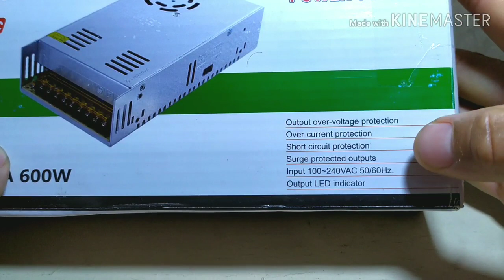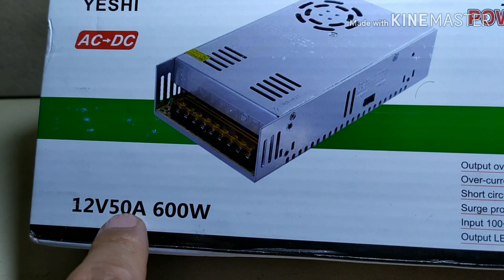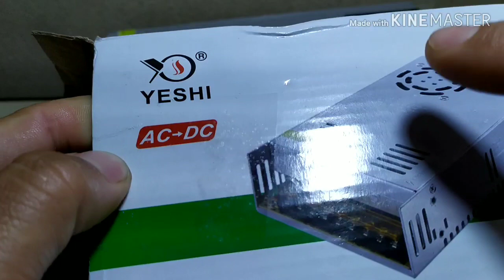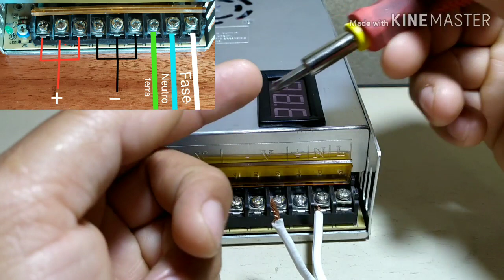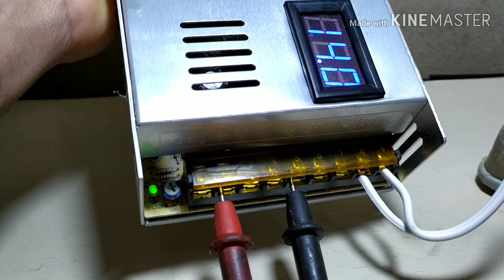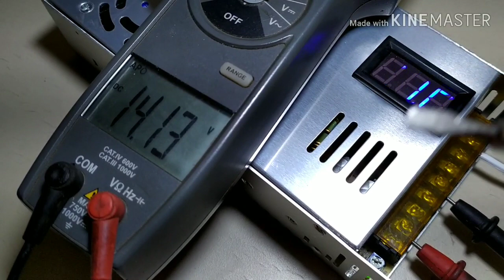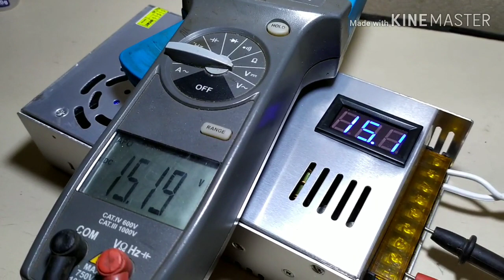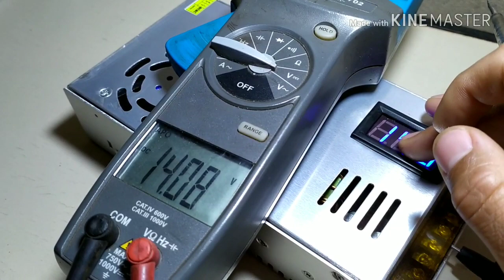3# Como ligar fonte chaveada chinesa essa é para caixa Som Bob esponja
Olá nesse vídeo explico como é feita a ligação da  fonte chaveada 50A como os cabos de força 110/220V e cabos saída tensão continua para alimentação do módulo Taramps e rádio automotivo Pioneer que a propósito são os que iremos utilizar no Projeto da caixa de som Bob esponja.

📣📣📣📣  Fonte chaveada 12v 50A. Utilize esta fonte em seu sistema de CFTV, som automotivo entre Características:
AC Input: 110-220V
DC Output: 12V - 50A
Adquira logo a sua no link a seguir: